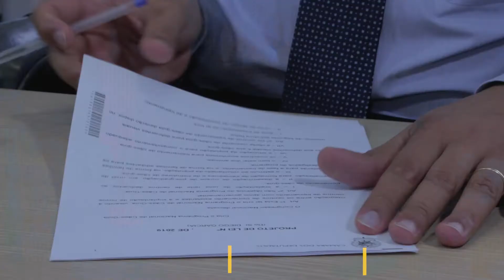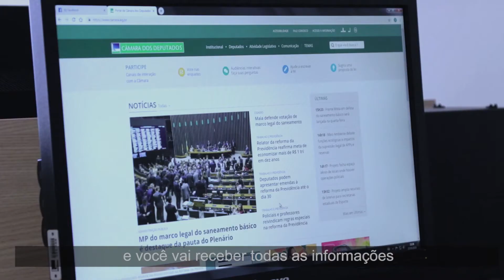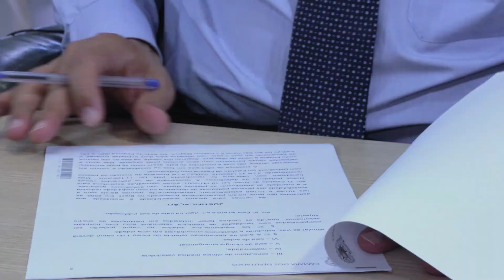Gabinete Digital: mais uma novidade do nosso gabinete!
Fomos um dos escolhidos para participar do projeto piloto da Câmara dos Deputados que facilita o nosso trabalho, dá celeridade e ainda promove a economia de papel e a sustentabilidade!
Confira aqui no vídeo como eu apresentei o meu novo Projeto de Lei que institui o Programa Nacional de Cães-Guia!